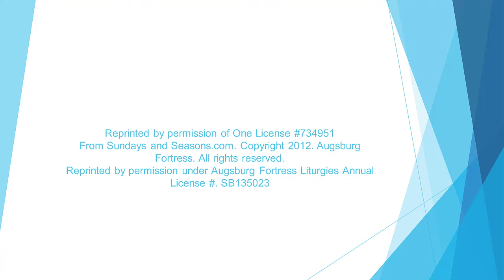Worship Service April 25, 2021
Worship with Pastor Susan, Suzie Francis, Maryna, and the Luther Memorial congregation as they bring you the worship service from the Luther Memorial Sanctuary.